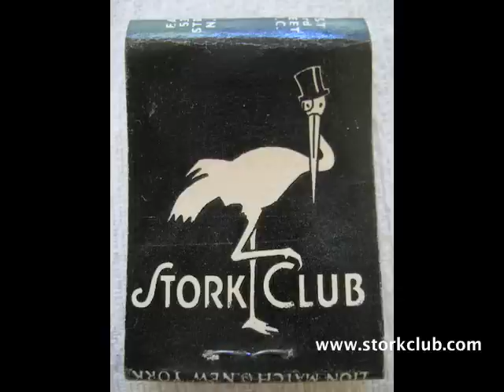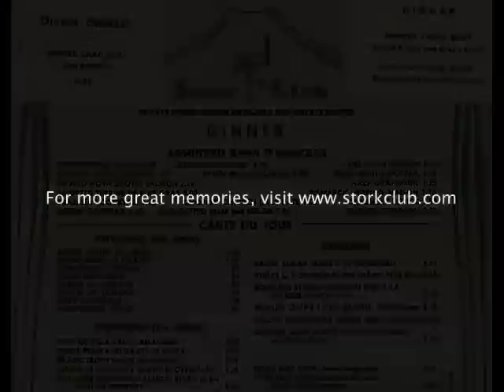Stork Club video 3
Photos from the world famous Stork Club night club in New York City